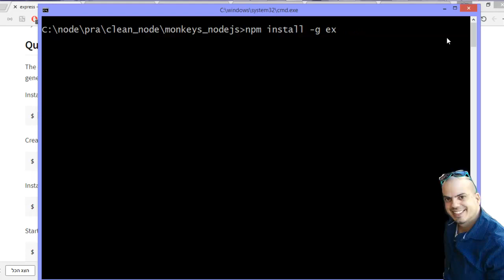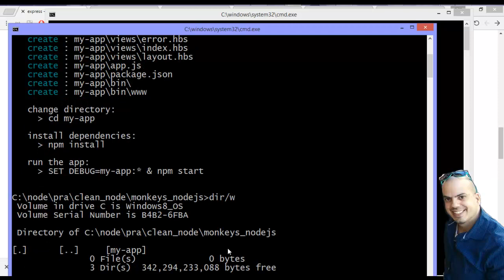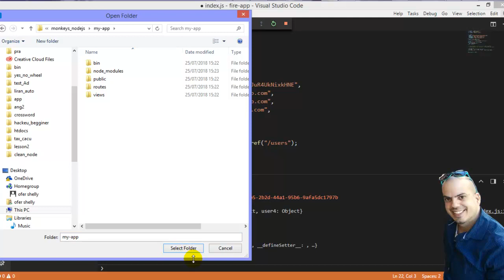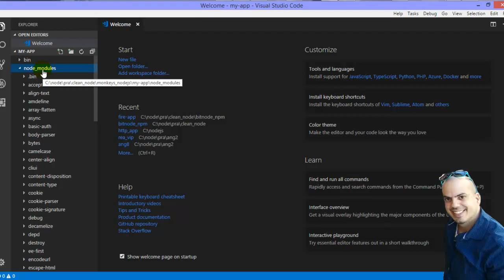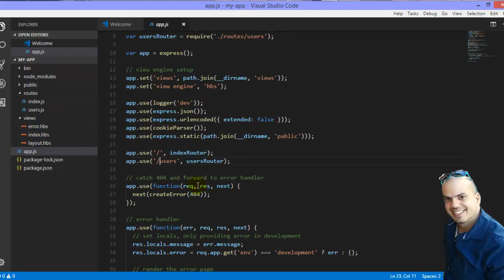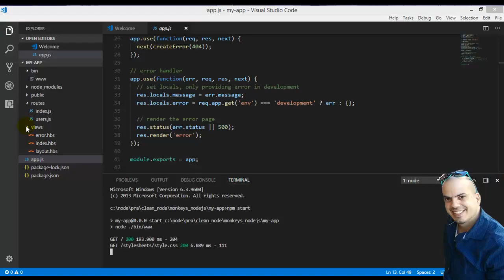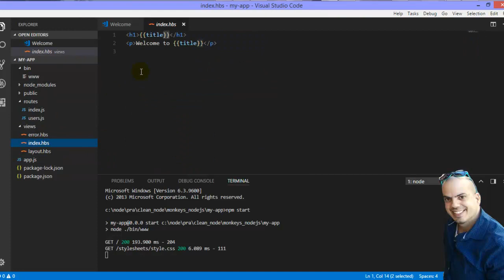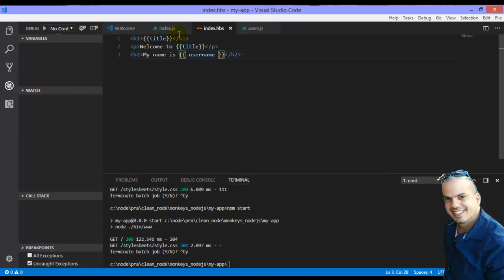קורס NODEJS - חלק 9 - התחלת עבודה עם EXPRESS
ולאחר מכן לחזור לסרטון זה

מבינים איך EXPRESS עובד וכיצד הוא בנוי